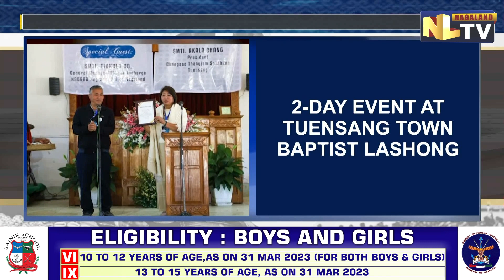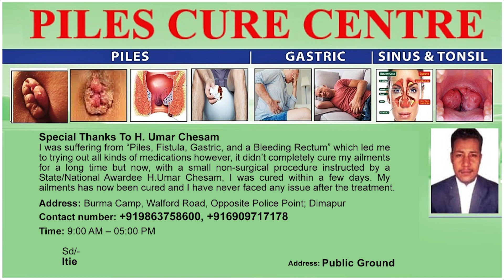TUENSANG ELEUTHEROS CHRISTIAN SOCIETY CELEBRATES SILVER JUBILEE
The Eleutheros Christian Society Self Help Group on November 25 concluded its two-day silver jubilee at Tuensang Town Baptist Lashong where a new scheme for the ECS SHG called ‘Revolving Fund’ was launched. General Manager as well as Officer-in-Charge of National Bank for Agriculture and Rural Development Regional Office, Tiakala Ao graced the morning service as the speaker while launching the scheme